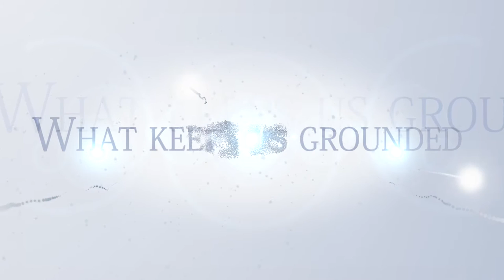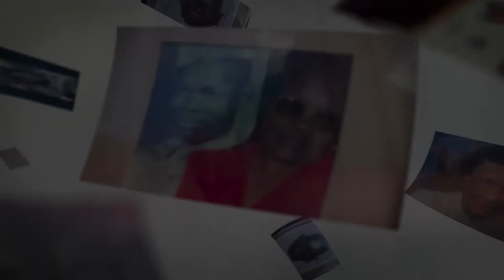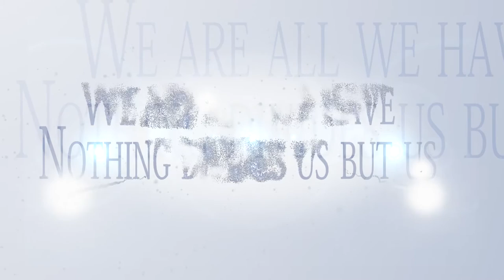Geathers/ Miller Family Reunion family reunion 2016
Geathers/Miller family. Everybody needs to enjoy family because at the end of the day it is all we have